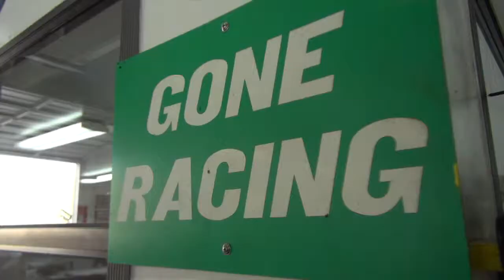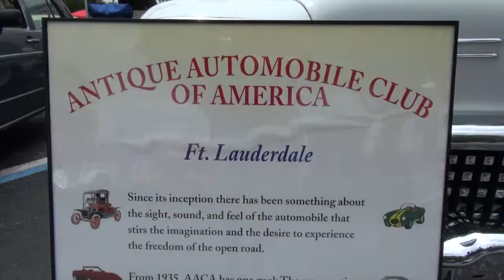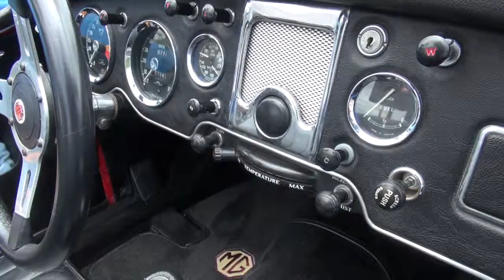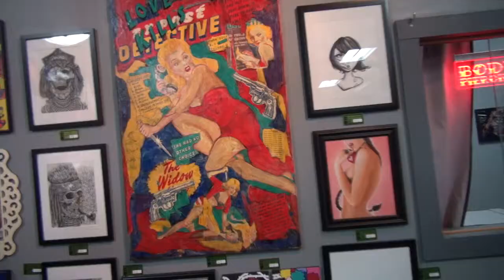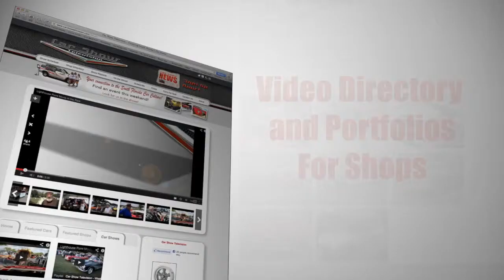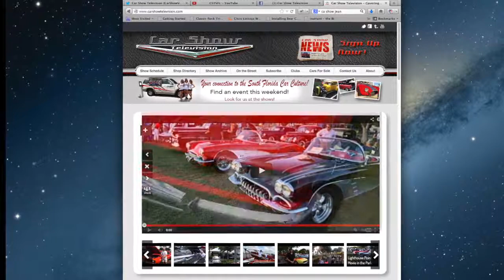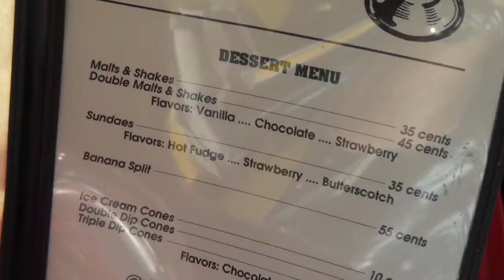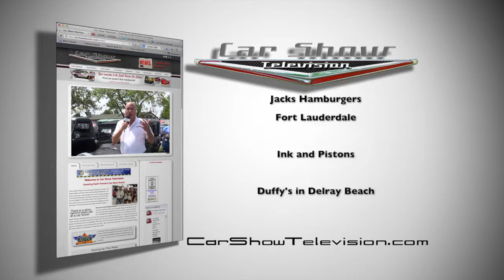Jack's Old Fashion Car Show and Palm Beach Classics' Cruise In Duffy's Deerfield- Car Show TV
Car Show Television goes to Fort Lauderdale for the Jack's Hamburger Old Fashion Car show with the Antique Automobile Club of Amercica (AACA), which was established in 1961, and then we went to Duffy's in Delray Beach for their weekly cruise in. We got a chance to look at a 1964 Volvo P1800, a 1932 Ford, an MG, and a couple of really nice Chevy Bel Airs. We also spoke to the owners of a 1966 Mustang and some other awesome rides - while enjoying the sun of South Florida.
We also stopped in at Ink and Pistons Auto Art and Car Show to celebrate the tattoo shop and art gallery's one year anniversary. They have some great art available and have a car show/art gallery/big party every few months.